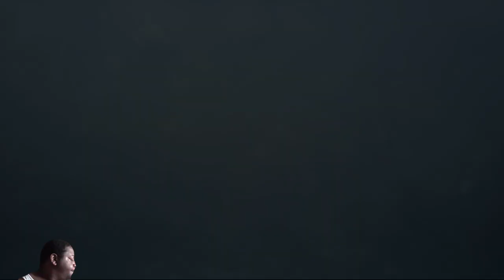Shin Megami Tensei V: Vengeance pt31